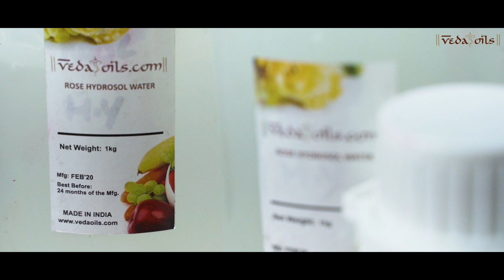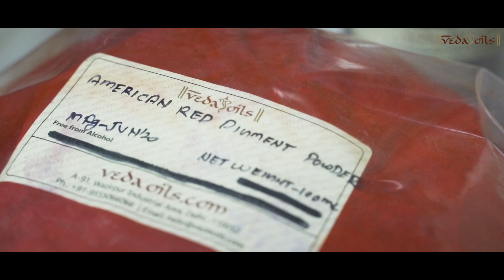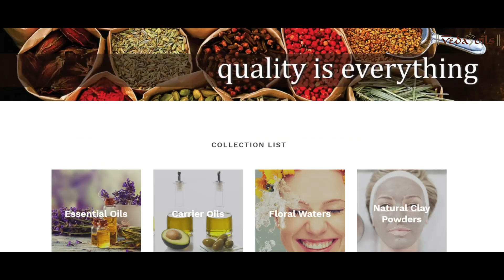How to Grow Long Nails - DIY Cuticle Cream For Long, Strong, Healthy Nails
Welcome to Veda wellness. In this video, today I am going to be showing you how to make your own DIY cuticle cream for long, strong, and healthy nails. Hope you enjoy it!

Nail and Cuticle Cream: You can store this cream for 3-6 months and can use it daily.

Olive Oil: Olive oil protects your skin and needs to give you hydrated and healthy-looking nails and cuticle.

Vaseline and Vitamin E: Vaseline also helps in making your cuticle healthy. Vitamin E protects your nails from yellowing and also support your nails beds.

Ingredients:
1 Tbsp - Olive Oil
1 Tbsp- Vitamin E Capsule
1 Tbsp- Vaseline

I hope you enjoy this video and learned the secret of how to make DIY nails and Cuticle Cream. Leave a comment to belove if you have any questions.